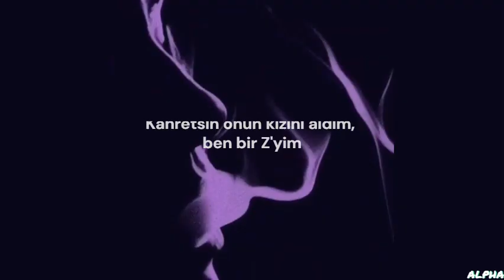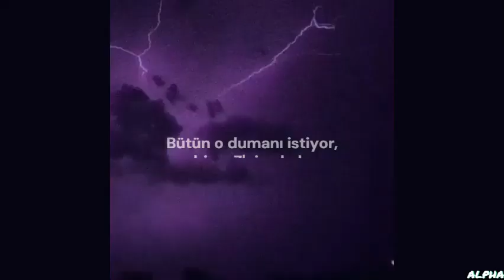Lilbubblegum & Letoa - Lean (Türkçe çeviri)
English Lyrics 💜

[Hook: lilbubblegum]
Yeah, yeah
223's made em' lean
I just sold a choppa, NLE
Damn I took his girl I'm a Z
He want all that smoke, catch some Z's [Catch some z's]

[Verse: lilbubblegum]

I get racks, that's on me [That's on me]
Always stacked, [?]
Making hits, I don't go to sleep
Never lack, air force one's on my feet [Choppa]
She once told on me, I'm so weak [I'm so weak]
That's a gold digger, see it in her teeth
Damn that Zazie, she be for the streets [For the streets]
Get ahead, get that bread, NLE
[?] On me, bitch she want me back [Want me back]
I don't care, I decline cus I [?]
Man I made her mad, I just {?}
I don't care, I'm sincere when I {?}

[Hook: lilbubblegum]

[Verse: Letoa]

Hundred bands on me 223 yeah I made that lil' boy lean
Walk on me no bitch yeah It's lean
You gon' get shot if you talk down on the [?]
Always for the gas, yeah I got em movin' slowly
Only time I'm moving fast I'm running from the police
{?} make him drop, make him lose his fuckin' nosepiece
Yeah my heart so fucking cold so please don't act like you know me

[Hook: lilbubblegum]

223's made em lean
Always stacked, [?]